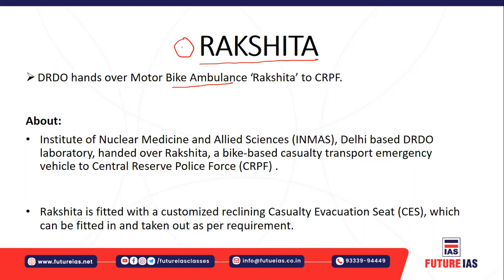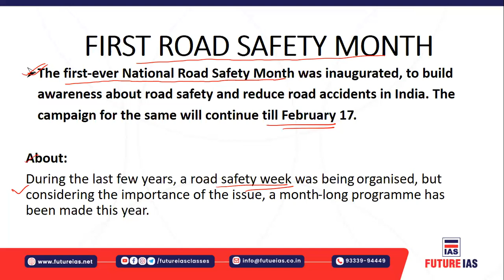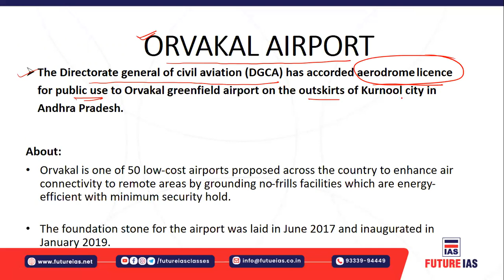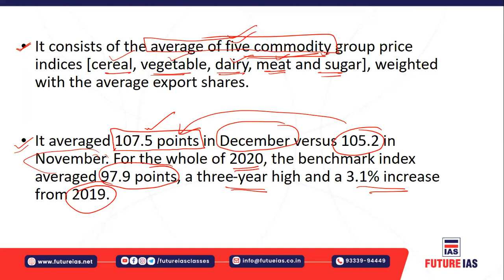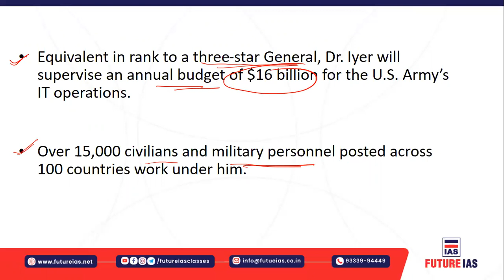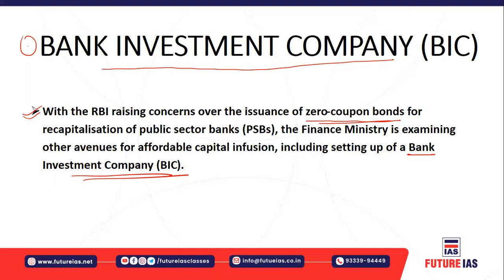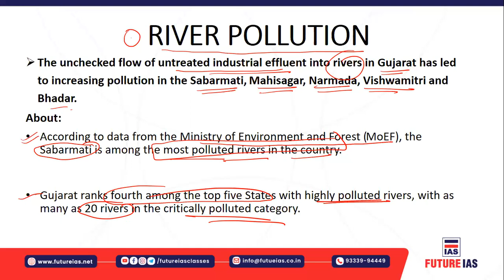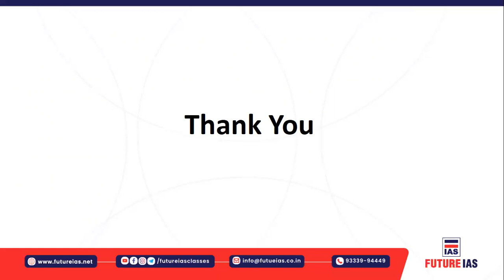Current Affairs | 19 January 2021 | FUTURE IAS CLASSES | UPSC